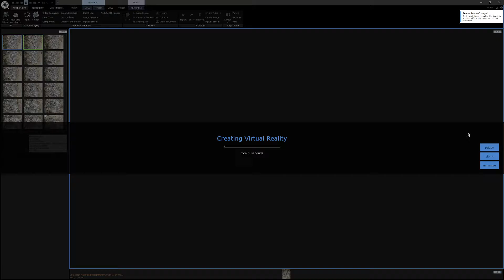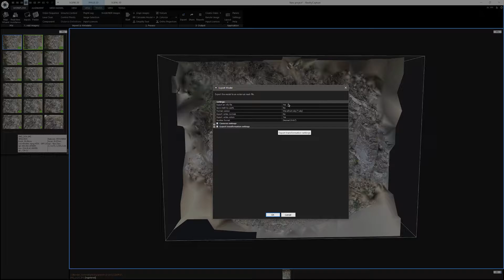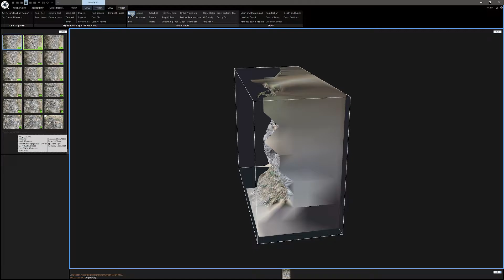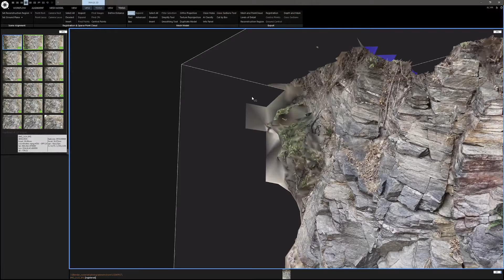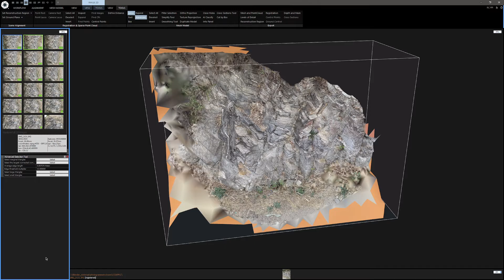Fast Reality capture tutorial